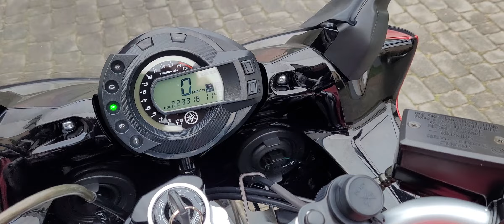Yamaha FZ6 ABS